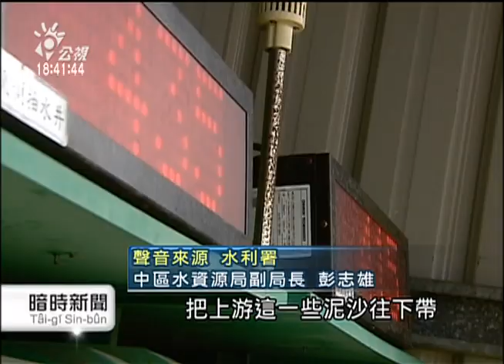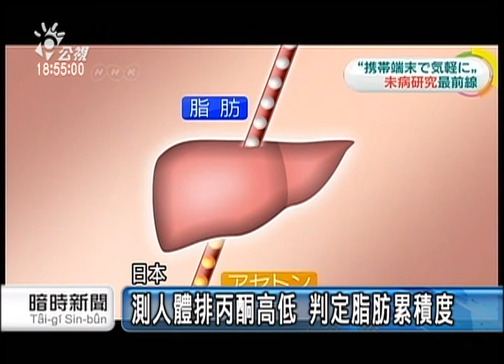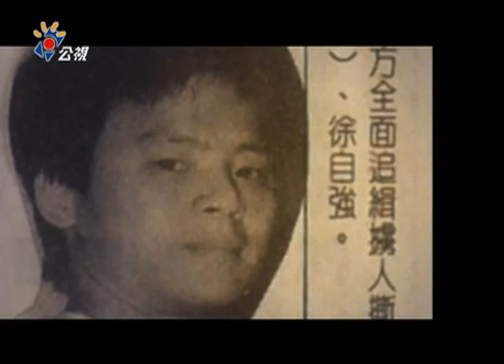20150810 公視暗時新聞